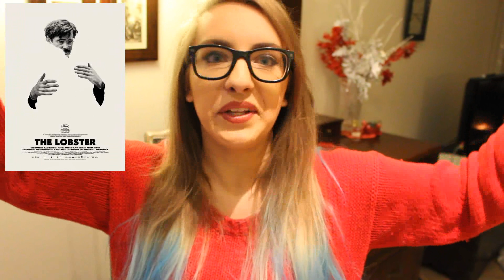MIGLIORI FILM del 2015 ♡ Kiddo